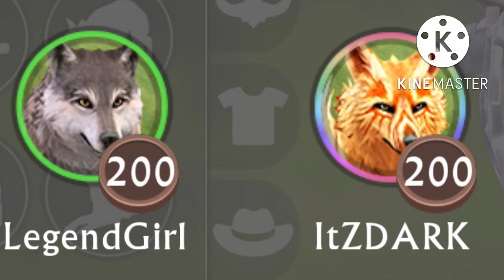I re-edited this person’s wildcraft video who hated on snowstar the wolf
This video is not owned by me just by someone who is rude so I re-edited their first video lol